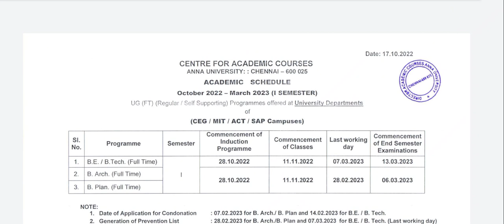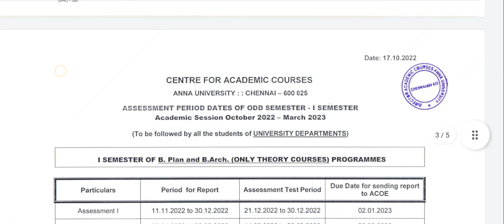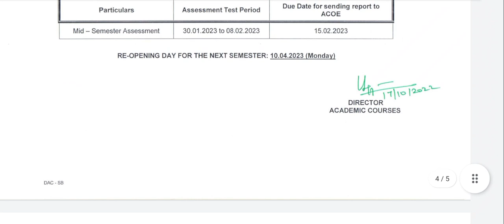Breaking News|Anna University College Opening Date Officially Announced|Vincent Maths